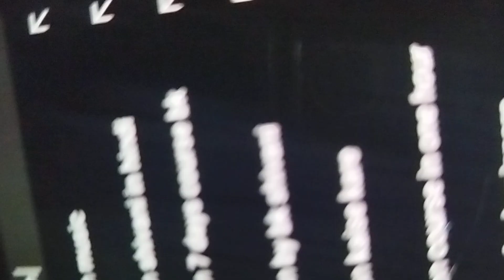navratri program #neelkanwar dance om shanti senter# mata ki jhaki